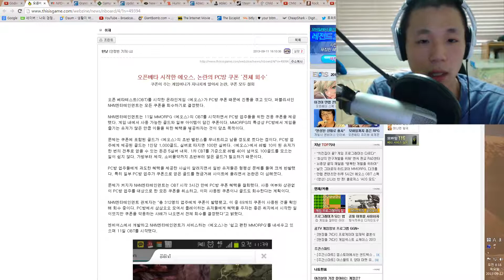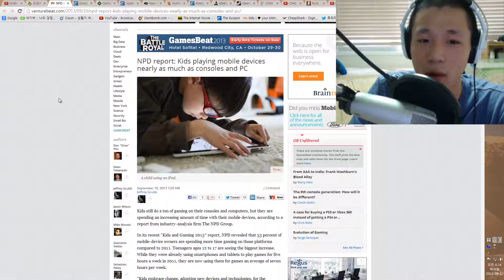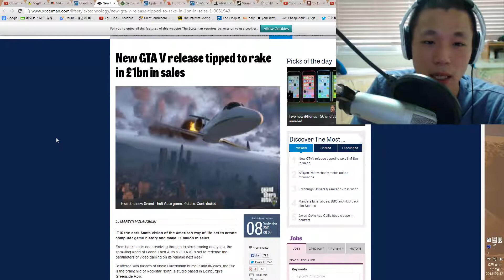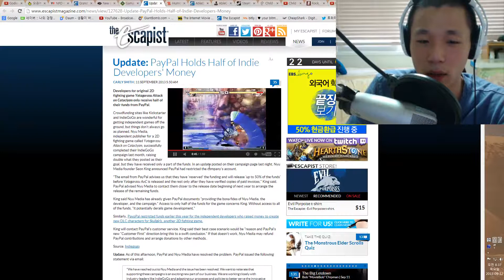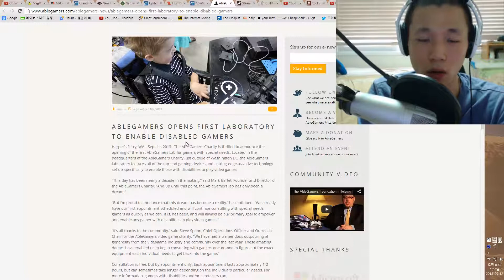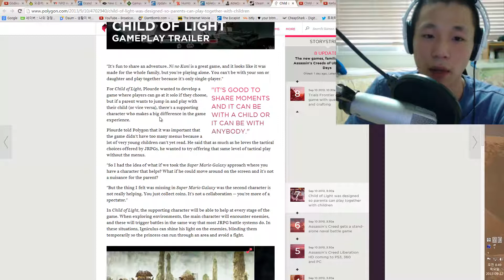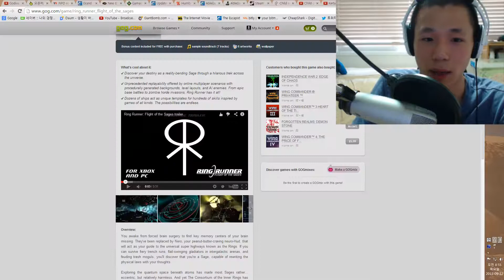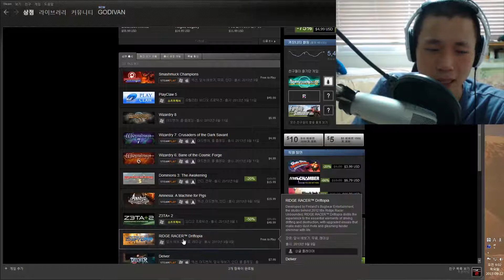게임중계소 : 9월 12일 게임 소식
게임중계소 9월 12일, 게임소식과 함께 할인, 발매작들에 대해 얘기합니다.

-출처-

0:24 에오스 온라인, PC방 쿠폰 논란
6:49 어린아이들, 게임을 접하는 경로가 모바일로 이동
9:00 게이머즈게이트, 토탈워 로마 2 지역락 걸린 판매 모두 환불
12:15 GTA5 맵 유출
13:18 GTA 5 개발비 2900억, 총 17조원 수익 예상
15:04 Amnesia 개발자, 차기작 A Machine for Pigs의 개발을 양도했었다
17:15 Paypal 다시 한번 인디개발 모금액을 전송 안하다
20:16 험블인디번들 9 시작
23:06 게임을 하기 어려운 사람들을 위한 AbleGamers Lab 본부 설립
25:29 스팀 가족공유 기능 베타 시작

29:06 Child of Light : / 트레일러
34:33 Kerbal Space Program 0.22 기능 영상
36:34 Incognita 알파 트레일러

38:19 할인